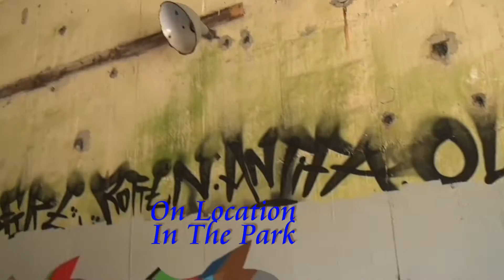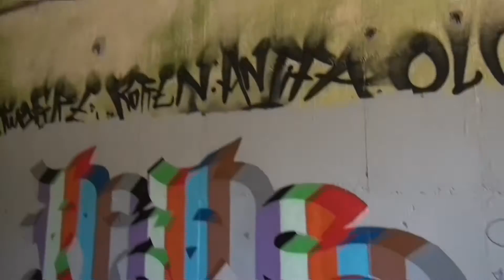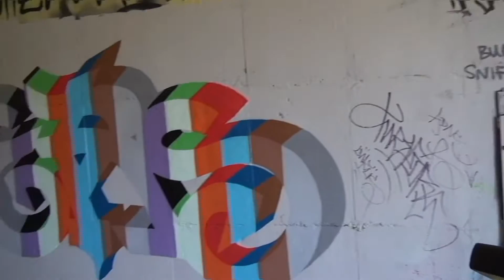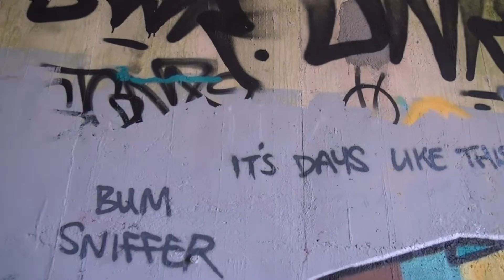Photographer Ben James As a Model 12 July 2013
i have worked with Ben over a few years. from the age of 18 to 23. Times change very quckl;y and the talented photographer is now a father with a great partner in Amelia his soul mate. Contact Ben through FACEBOOK Ben James
Chris Summerfield
Music on the vidio is by Mor. Stonefush. With the greatest of thanks